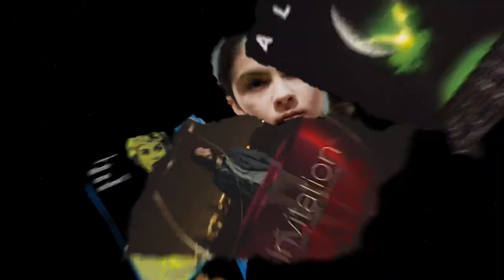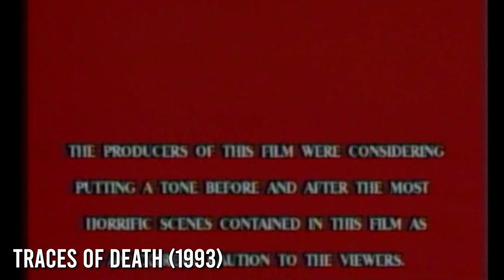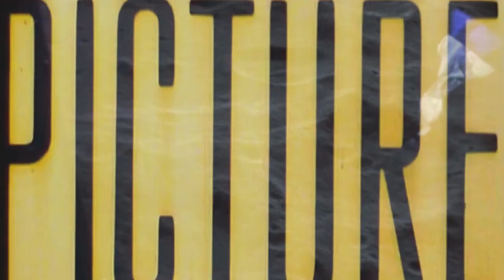THE MOST INFAMOUS BANNED HORROR MOVIES | Spookyastronauts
Check out The Nasty! On Sale everywhere April 5th